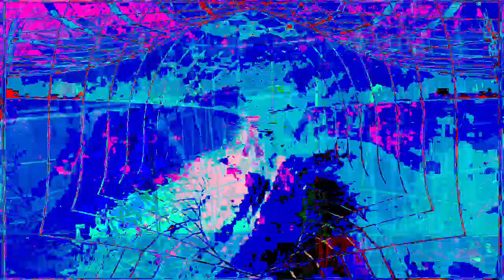[EPILEPSY WARNING] Movie 23 03 03 18h44m05s